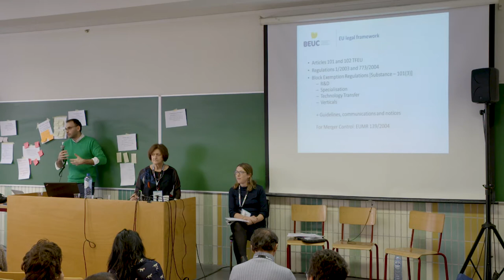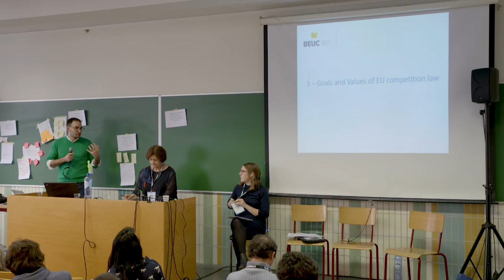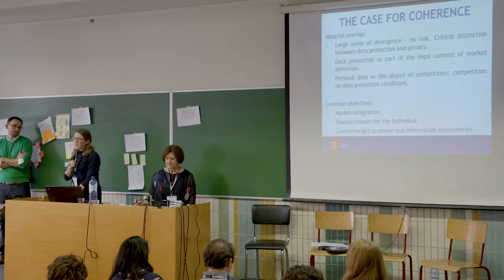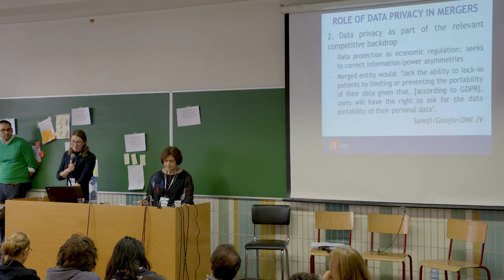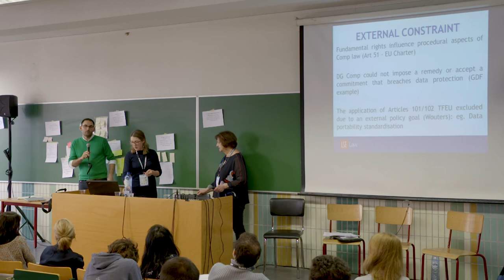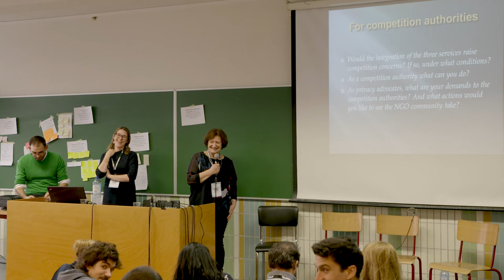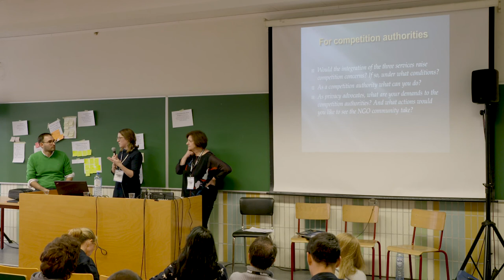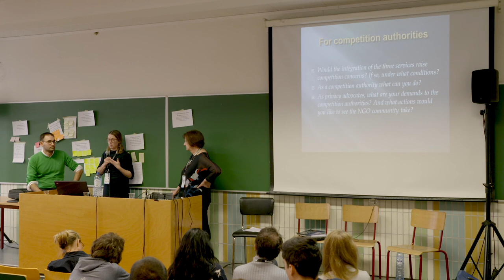Privacy Camp 2019: Platform dominance and privacy harms: What role for civil society ...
Workshop: Platform dominance and privacy harms: What role for civil society in competition policy

There’s a trend for digital platforms such as social media, search engines and online retailers to concentrate enormous powers due to their processing of vast amounts of personal data. The market powers of these corporations can cause both privacy and economic harms, including degradation of service quality, misuse of personal data and discrimination or exclusion from opportunities due to profiling technologies. Increasing exploitation of this data, combined with micro-targeting by corporations have also resulted in practices (for e.g. ‘fake news’) which have negative impact on the working of democratic institutions. As a result, there are calls for authorities to reform competition regulation to address the data protection implications and the societal challenges posed by these data-exploiting corporations.
This interactive workshop, after a briefing on the issues, will discuss the role of NGOs in the shaping of a competition policy that is capable to address such threats by corporate platforms.

Facilitator: Anna Fielder, Senior Policy Advisor, Transatlantic Consumer Dialogue (TACD)

Speakers:
• Orla Lynskey, Associate Professor of Law, LSE
• Agustin Reyna, Head of Legal and Economic Affairs, BEUC